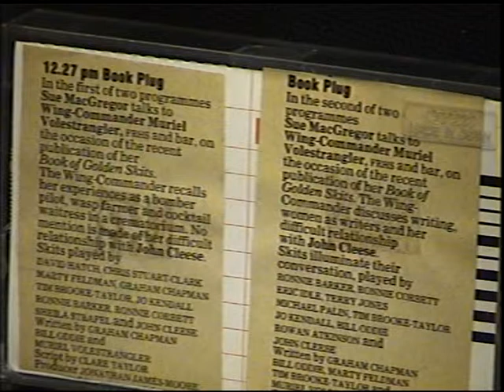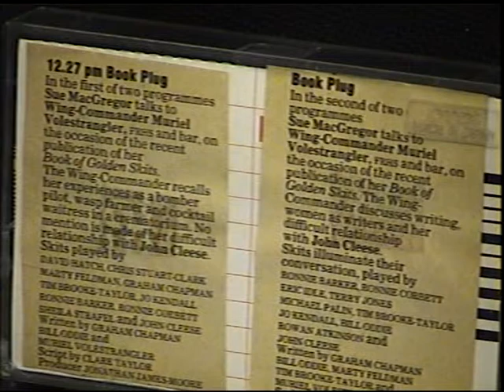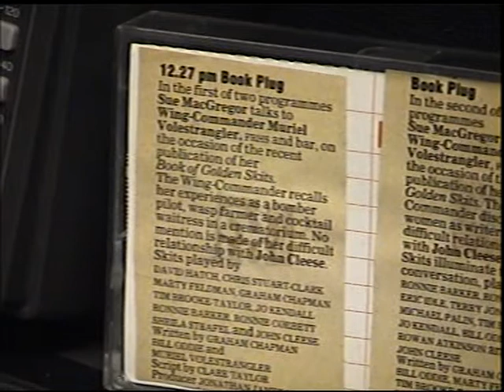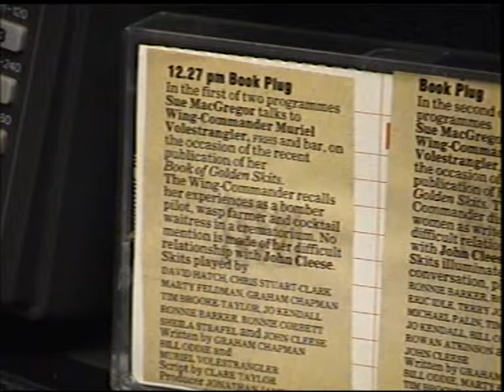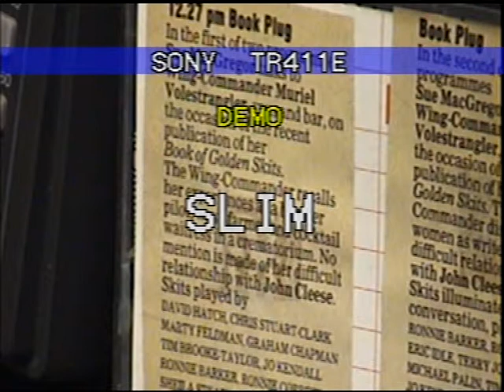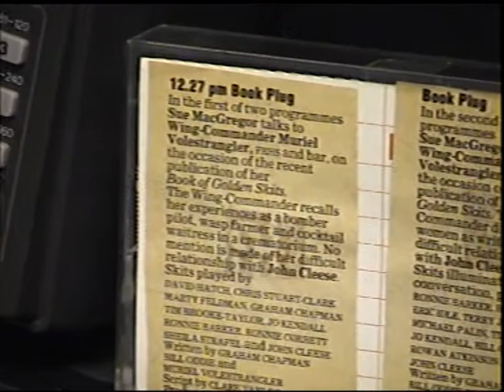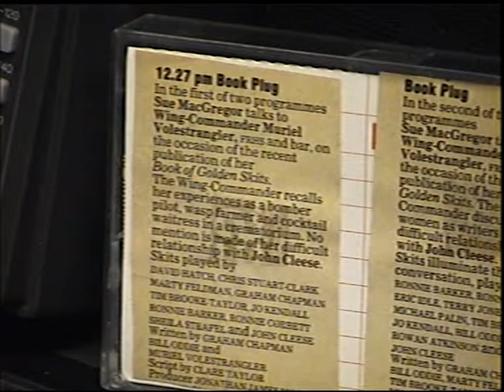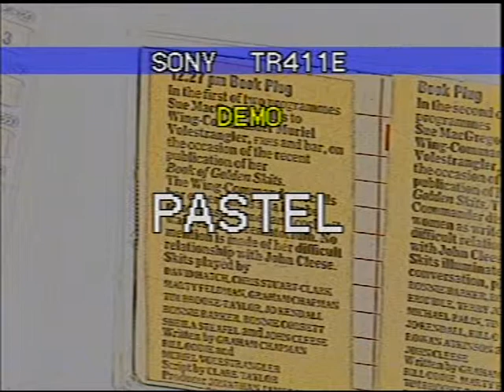BBC R4_Book Plug 1986 (John Cleese) Part 1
Book Plug with Sue McGregor, which was a spoof with John Cleese playing his alter ego Wing Commander Muriel Volestrangler, interspersed with sketches from The Frost Report/Python/Amnesty concerts etc. There was a book published (Book of Golden Skits_check Amazon) in 1986 to coincide with this so presume this is the year i recorded it.